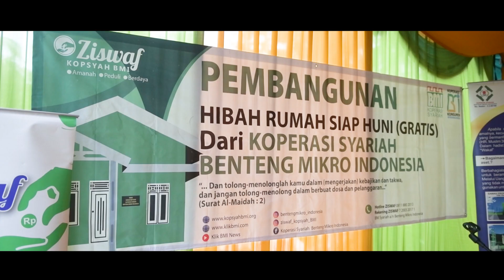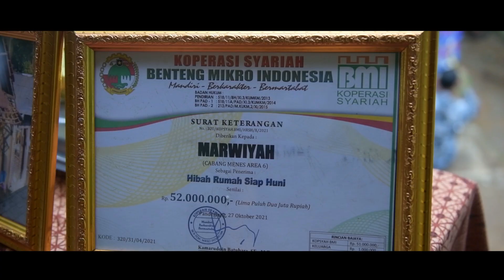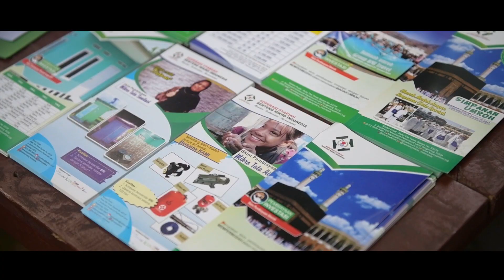Rumah Gratis BMI Ke 320 Jadi Hadiah Terindah Bagi Marwiyah Di Usia Senja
Buah kesabaran Marwiyah meniti mimpinya memiliki rumah baru akhirnya terjawab. Koperasi BMI menyerahkan rumah gratis melalui program Hibah Rumah Siap Huni (HRSH), Rabu 27 Oktober 2021. Rumah yang diberikan kepada Marwiyah merupakan HRSH ke-320.

AKTIFKAN JUGA TANDA LONCENGNYA BIAR SELALU UPDATE VIDEO-VIDEO DARI CHANNEL BMI NEWS...